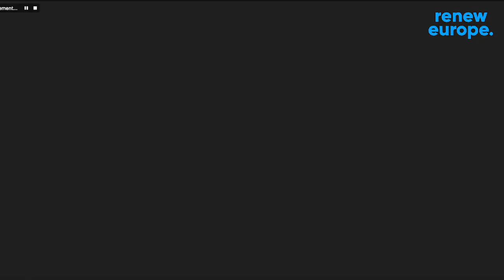Webinar - Defending Democracy and Fighting for Freedom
During the exchange, we will hear about the work of three renowned organizations: Memorial Human Rights Centre (Russia), Human rights Centre “Viasna” (Belarus) and the Centre for Civil Liberties (Ukraine). For years, these organisations have been defending human rights despite personal dangers by documenting human rights violations and providing assistance to those unjustly imprisoned for political reasons.

Oleksandra Matviychuk, a Ukrainian human rights defender who will be attending the event, and her team are gathering evidence to create an international tribunal for war crimes against humanity and genocide and hold Russian perpetrators accountable. In the context of Russia's war of aggression against Ukraine, it is important to remember that Russian and Belarusian citizens have been subjected to the aggression of the Putin and Lukashenka regimes for many years. Speakers Sergei Davidis from Memorial Human Rights Centre and Aleksey Kolchin from the Human Rights Centre “Viasna” will give an overview of the situation in their respective countries and talk about the oppressions faced by those who defend democratic values and oppose the war in Ukraine.

Language of the event English with Belarusian interpretation.